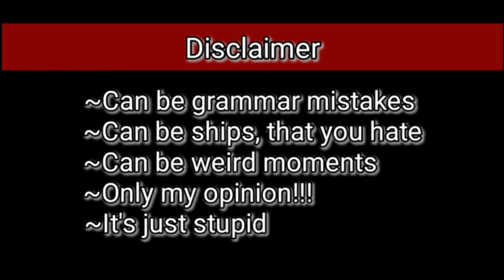✨||MHA 1A react to My Hero Academia Weird Ships||✨||part 4||✨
Guys, hello!♥️
Sorry for the long absence! I tried to release a video, but there was a problem ...
I quickly made this video in a few days so as not to be absent for a very long time, so sorry ... ✨
Thanks for / Nice watching!🌺
Byee